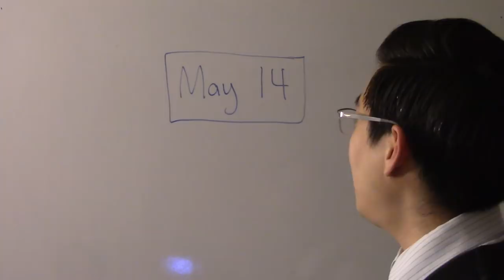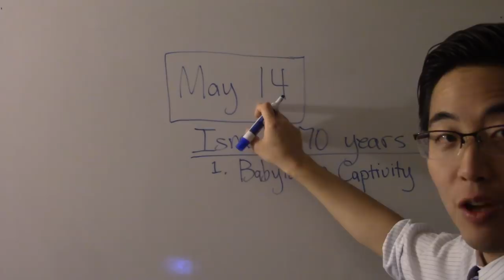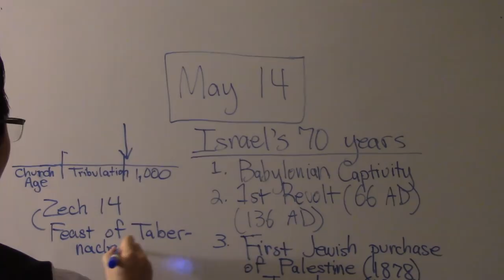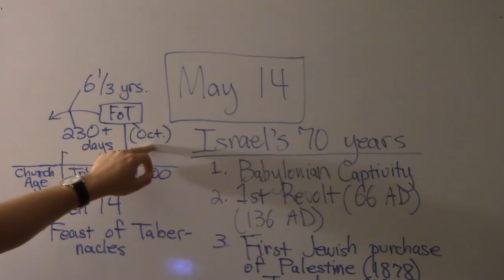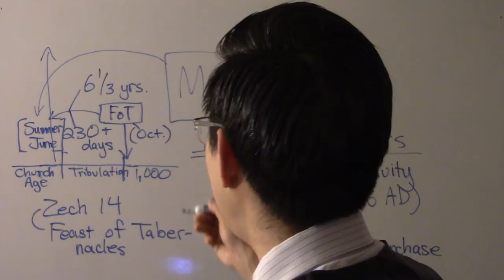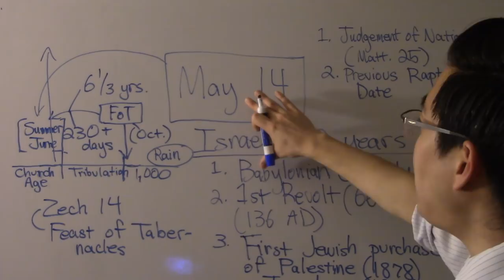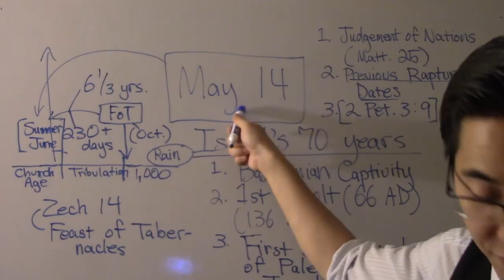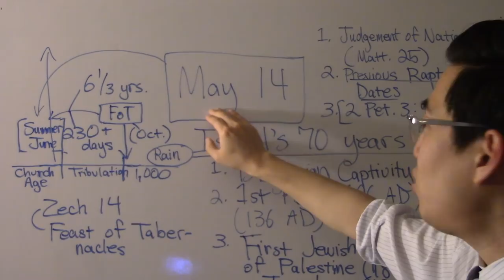MAY 14 BOOM! 70 Year Rapture, Trump, Jerusalem | Dr. Gene Kim